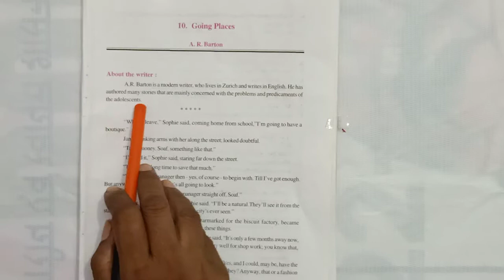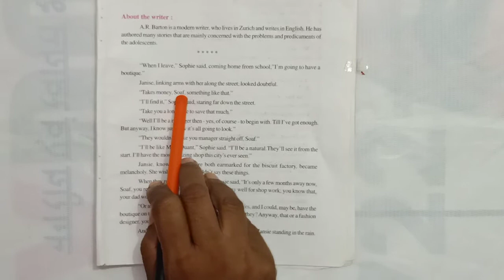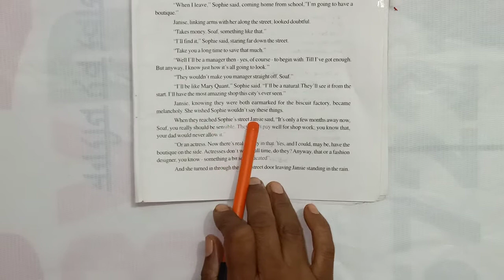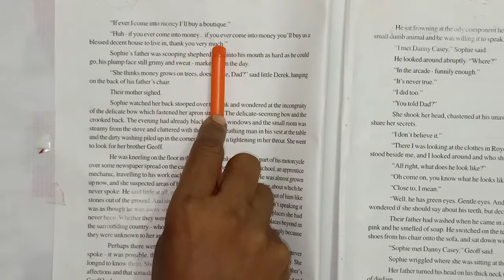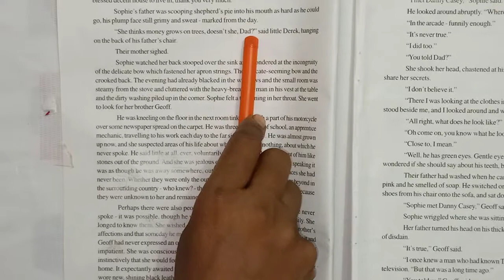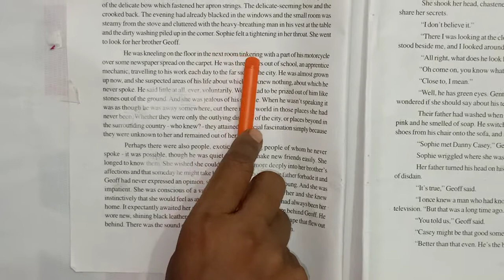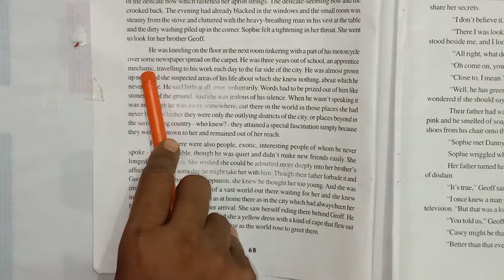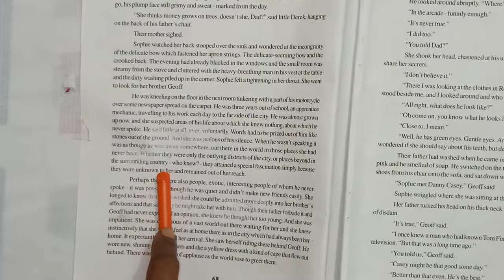VIDEO 76 RBSE BOARD CLASS 12 ENGLISH COMPULSORY BOOK 2 PANORAMA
LESSON 10 GOING PLACES PAGE 67 STARTING